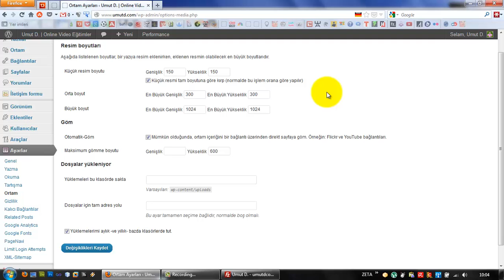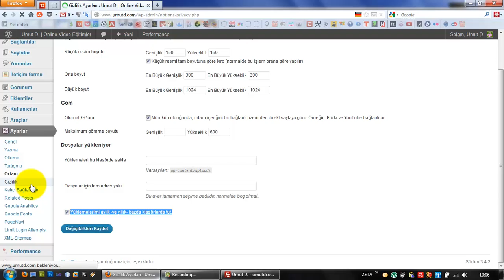(Arşiv) Wordpress Ayarlar Paneli - III (Ders 31)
Wordpress ayarlar panelindeki ortam ve gizlilik alanı ayarlamaları.